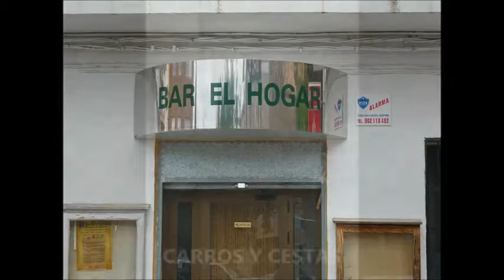KIR METALIC TODO LO QUE IMAGINES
Nos especializamos en la creacion de cualquier estructura metalica a medida y en esclusiva.
Fabricamos en acero,inoxidable y aluminio,dando los mejores acabado y servicio de gran calidad.
Trabajamos con las materias primas de las principales marcas del mercado,de igual forma nuestro personal tiene un trato cordial y preferencial para todos nuestros cliente.
Tenemos gran experiencia en el sector,nuestros clientes y trabajos nos avalan.
Nuestros precios se encuentran al alcance de todos.
Nos dirigimos a todo aquel que requiera la fabricacion de cualquier estructura metalica,con garantia,calidad y el mejor servicio.

Agradecemos su atencion y esperando su preferencia.

Vila-real (castellon)